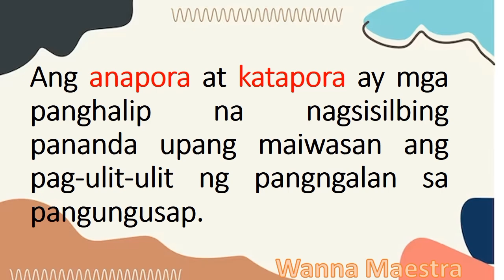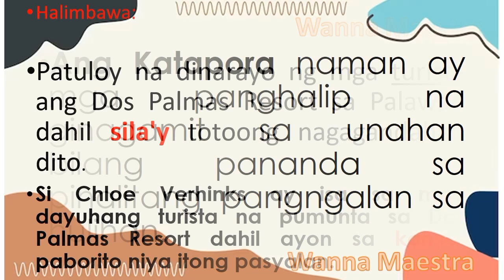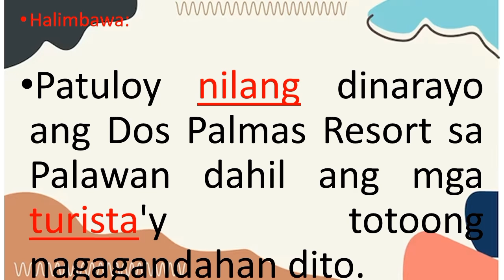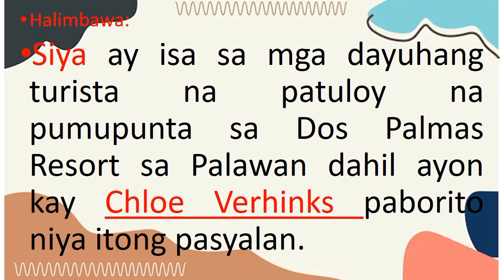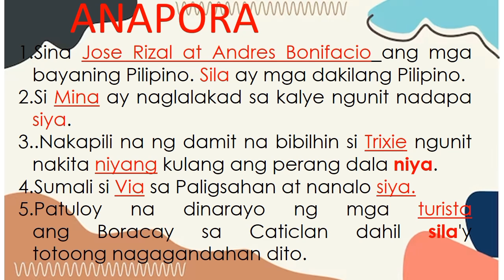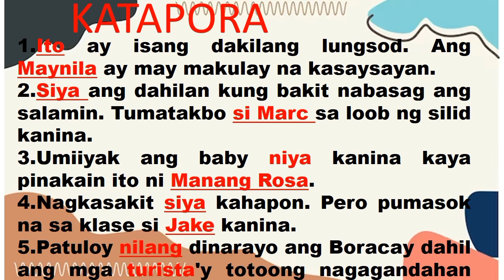Ano ang Anapora at Katapora?onlineclasses